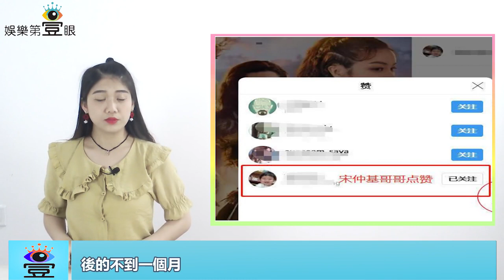這瓜大了！宋仲基威脅宋慧喬？神仙眷侶開撕背後是500億財產分割｜娛樂第一眼｜20190703